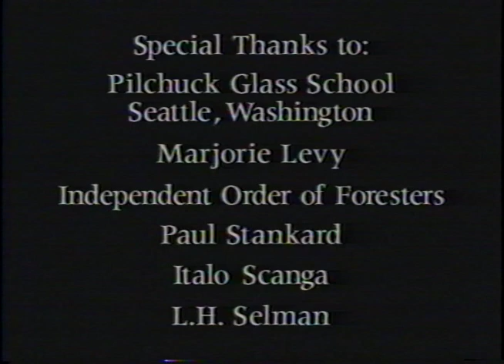Vintage Film by James Stone about Paul Stankard world renowned Glass Paperweight Artist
laborare est orare - A vintage film produced by James Stone of Stone and Glass about Paul Stankard, paperweight artist.  Paul is known for his glass blowing work on the torch.  He received the Glass Art Society Lifetime achievement award in June of 2015.
For more information about James Stone and Stone and Glass